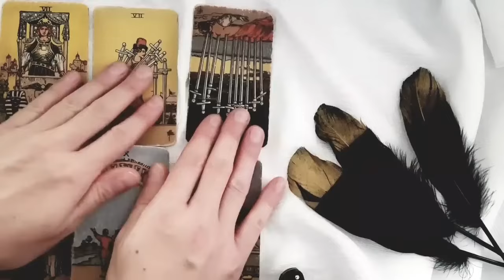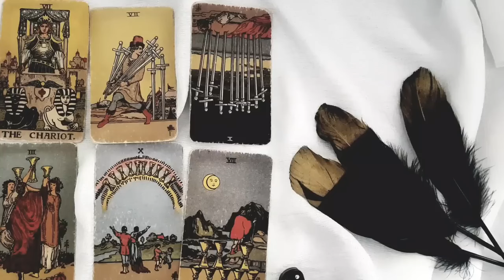VIRGO 🔥🤩 THIS PERSON FINDS YOU *EXTREMELY* ATTRACTIVE!! 😍 YOU'RE MAKING THEM CRAZY! 🤩🔥